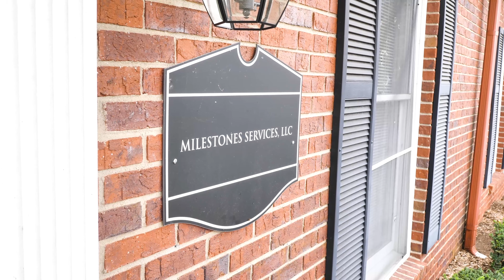Milestones Services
Adonna Wickliffe started Home Care for Kids, now Milestones Services, as a result of her own family’s experience of having a child with special needs. It was challenging to find companies that would provide respite and developmental services for children with special needs. Out of this unmet need for families across her community, Milestones services was born. A few years later, this unique niche for home and community-based developmental services for children was created.